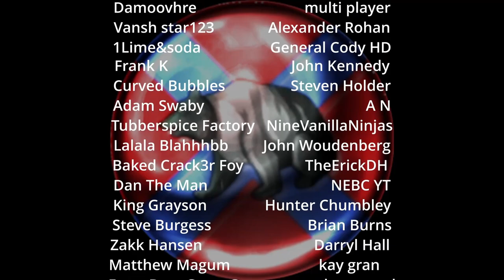Iberian Swordsmen VS Celtic Warriors 1v1 Rome 2